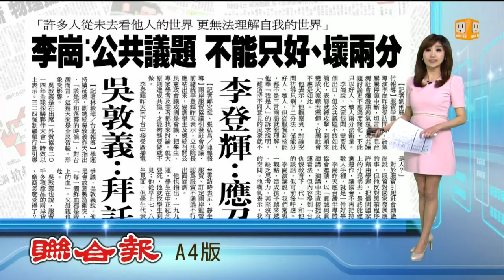【2014.03.28】李崗:公共議題兩分法 恐噤若寒蟬 -udn tv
服貿爭議延燒，有激化對立趨勢。導演李崗昨天接受訪問時，語氣屢屢停頓中斷，坦言不樂見台灣社會瀰漫肅殺氣氛，公共議題討論更不應過度簡化，不能只以好人、壞人兩分法來衡量。